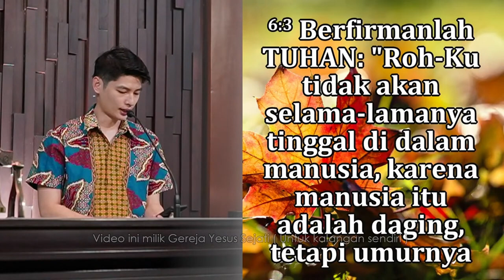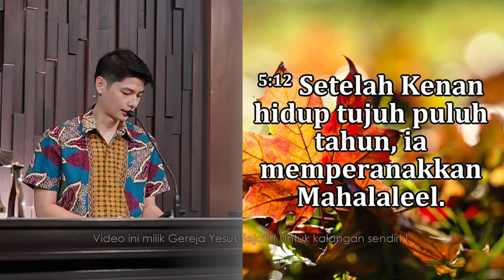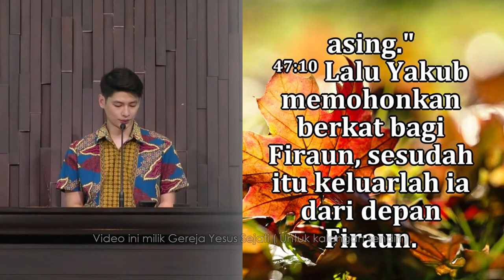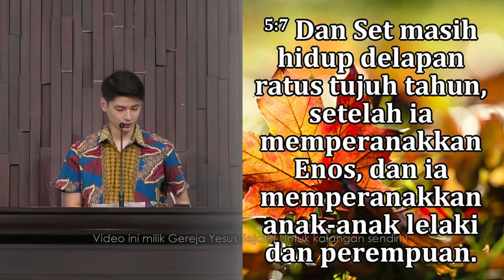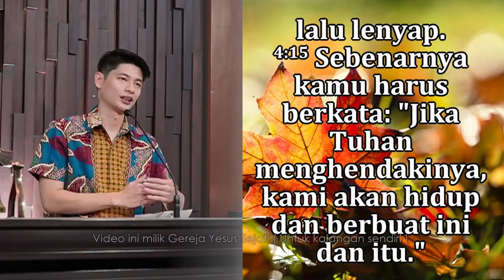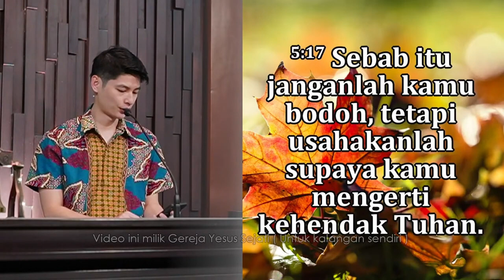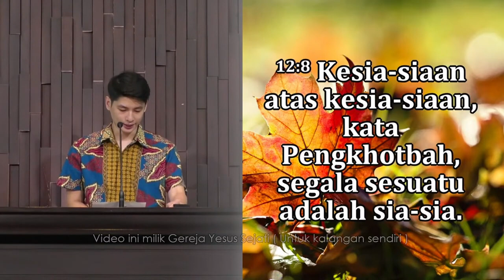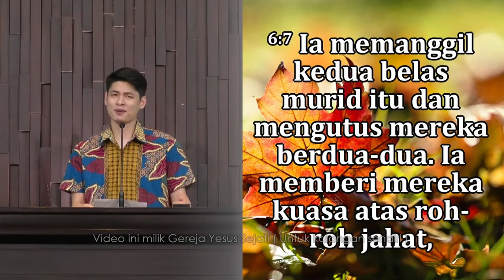Usia dan Makna Hidup (Sdr. Teofilus)